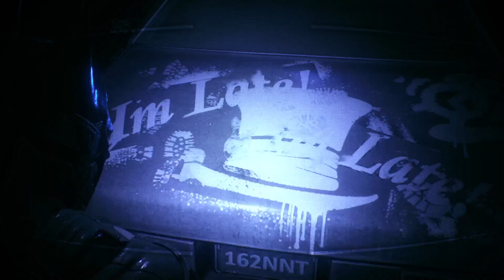BATMAN: ARKHAM KNIGHT🦇🧔🏻‍♂️😱🦸🏻‍♂️